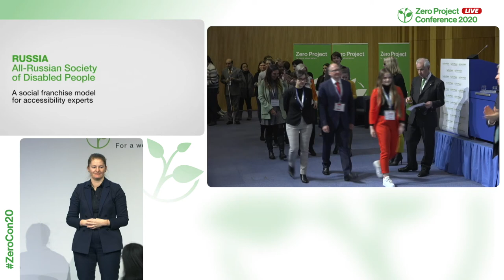All Russian Society of Disabled People: A social franchise model for accessibility experts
Welcome to the awardee video of  All Russian Society of Disabled People´s Certification in Accessibility Expertise, a winner of the 2020 Zero Project Award on Education.

In 2015, the All-Russian Society of Disabled People (ARDS), an NGO based in Moscow and 83 regions of Russia, started running seminars and trainings for people with disabilities and representatives of non-profit and commercial organizations on the effective removal of barriers in the built environment. In a second step, ARDS initiated a social franchise model to support many of those who it has trained to set up expert centres on accessible environments across Russia, providing them with consulting and financial support. In 2019, around 480 experts are active in 64 of Russia’s 85 regions.